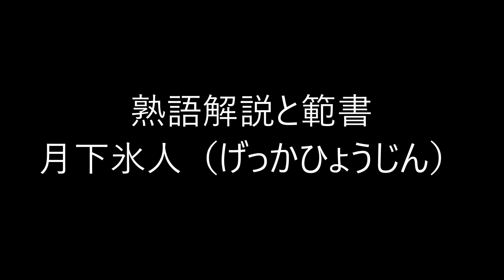田村季山先生による四字熟語解説と範書「月下氷人」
池田書店の「いつでもどこでも使える四字三字熟語ハンドブック」から四字熟語を選んでその解説文を読みます。当代随一の三体の名手・日本学術書道会会長の田村季山先生が半紙にその熟語の三体（楷書・行書・草書）と創作作品例を模範書きします。
本日は「月下氷人（げっかひょうじん）」です。